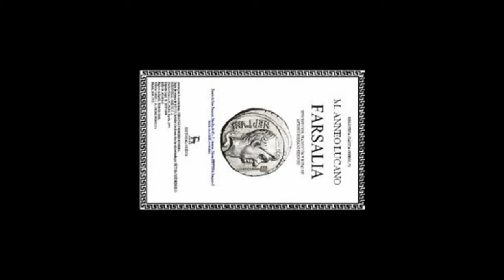Callejero latino de Córdoba: calles Cartago y Lucano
Mario y José Luis nos describen los hechos y personajes históricos a los que remiten estas calles. Latín 4º de ESO, Curso 2013-14